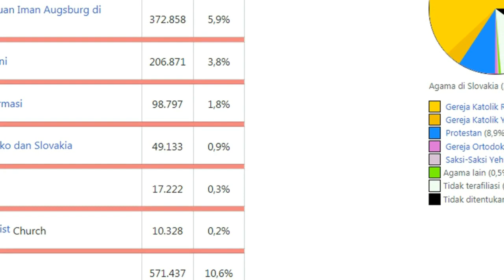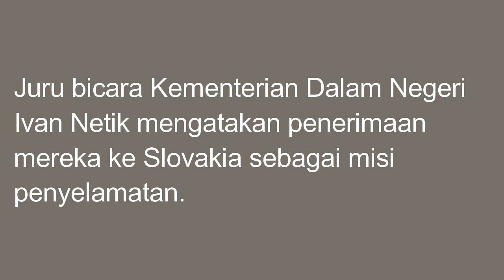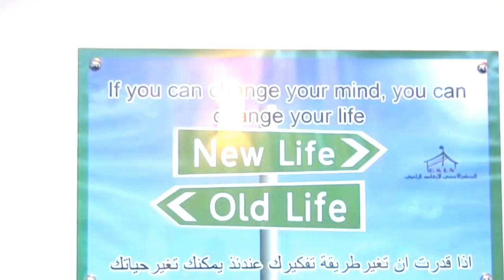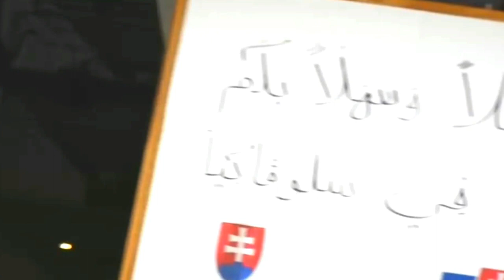Slovakia Negara Di Eropa Tidak Punya Masjid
Slovakia merupakan negara yang terletak di Eropa Tengah. Penduduk Muslim di negara tersebut hanya sekitar 5.000 orang dari 5,6 juta penduduknya. Peraturan di negara tersebut mengharuskan setiap agama memiliki paling kurang 50.000 penganut untuk mendapat pengakuan dari negara. Di satu sisi pemerintahan Slovakia menolak masuknya imigran Muslim ke negaranya.
."Slovakia merupakan negara Kristen, kita tidak bisa mentolerir masuknya 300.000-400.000 imigran Muslim yang ingin mulai membangun masjid di seluruh tanah kami dan berusaha untuk mengubah alam, budaya dan nilai-nilai negara kami," kata Robert Fico Perdana Menteri Slovakia.